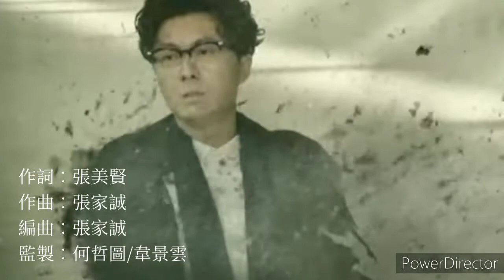MV | 刑偵日記 主題曲 天窗 - 王浩信Vincent （歌詞縮小版）